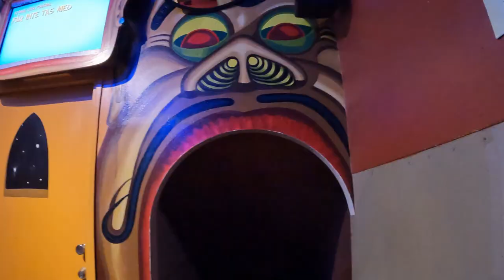Lustiga Huset POV, Grona Lund Fun House | Non-Copyright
Lustiga Huset is the amazing fun house at Grona Lund.  Originally built by the park in 1917, this walkthrough was refurbished by Zierer in 1987.  This attraction features multiple moving platforms, mirrors, and slides!